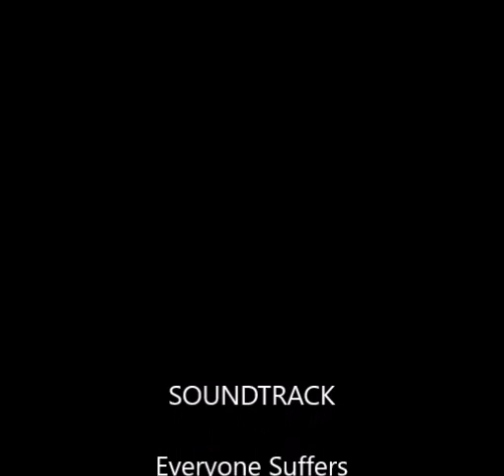Everyone Suffers. Written By Richard Murphy - Studio Recorded.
This is my first effort at song writing. After been introduced to Bob Heath music therapist at Maggie's Centre Cheltenham. First a brief chat to get to know a bit of background to why I was there. Then to the marvellous process of writing a song. To begin with I was quite dismissive. Left for 60 seconds to come up with a few words. Bob returned and started to read my lyrics back to me. The rest is just an amazing process for me and hopefully others who need help?